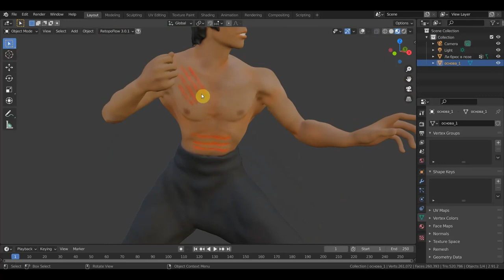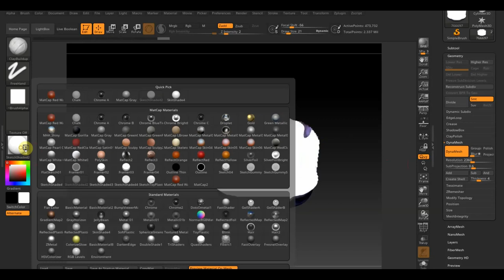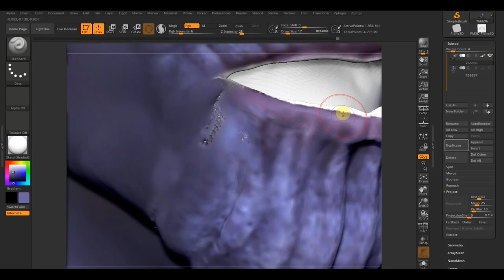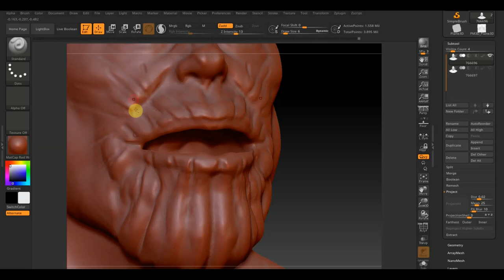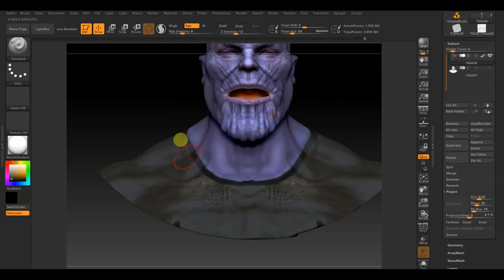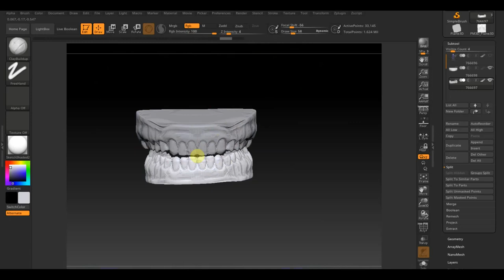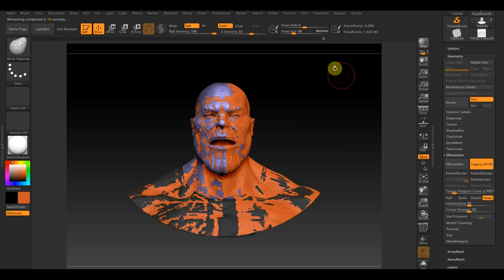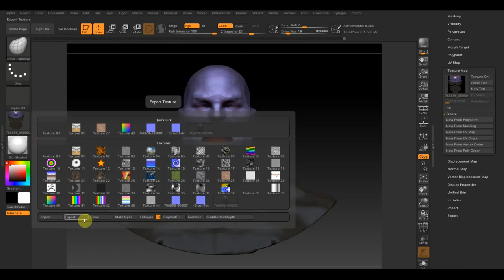Blender 2.93 Танос для ригга лица